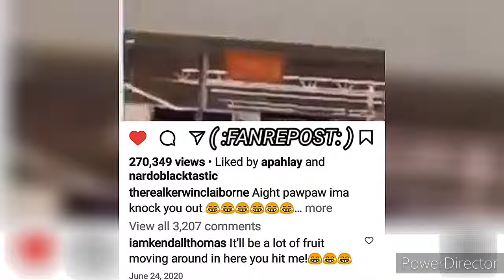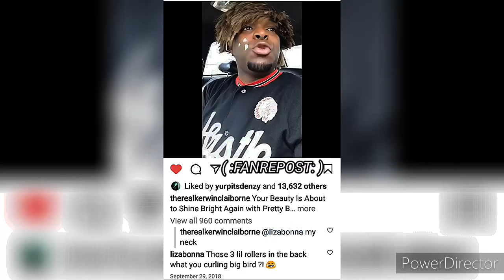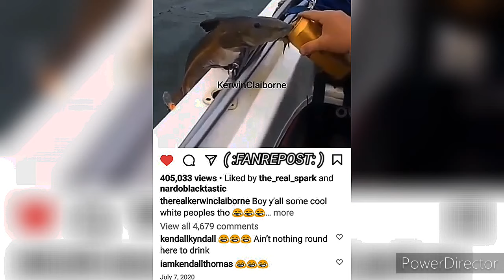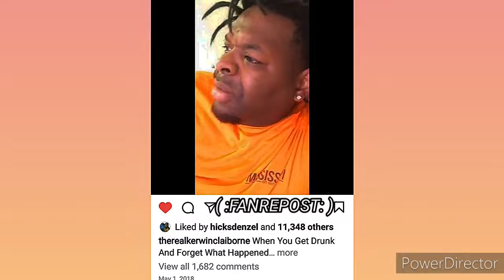KERWIN CLAIBORNE - MAN🦀 itsmelllikecrablegs 🆙IN THIS 🏡 yep_im_kajun 👹WHEN WH WH WHEN SKIT'S 👍😷👉🏾😂🤣